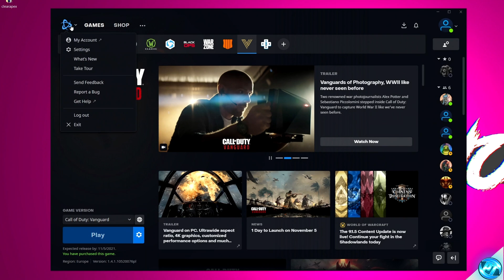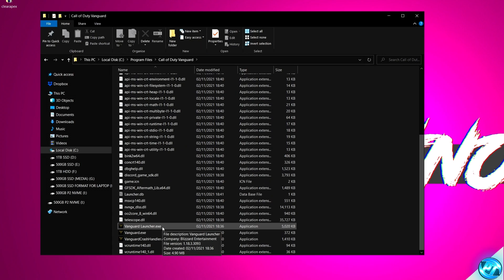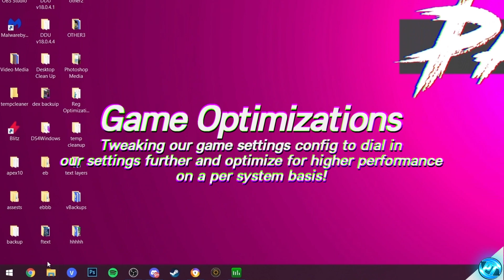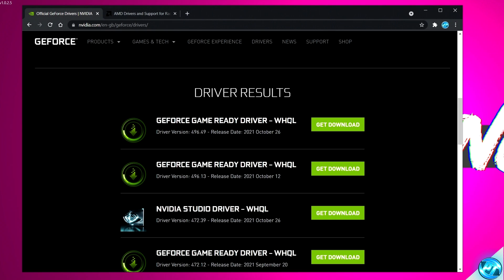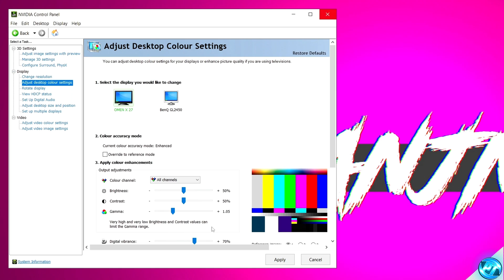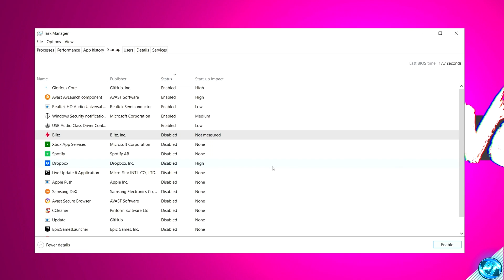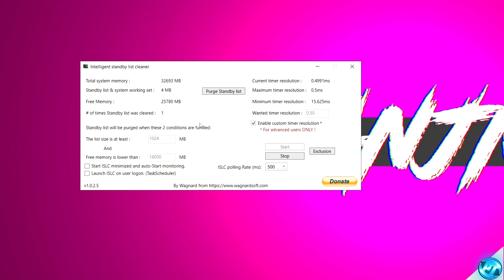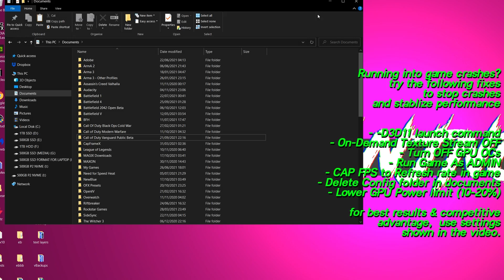🔧 COD VANGUARD: *BEST SETTINGS* Dramatically increase performance / FPS with any setup! ✅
Install Raid for Free ✅ IOS/ANDROID/PC and get a special starter pack 💥 Available only for the next 30 days - 👍 COD VANGUARD FPS increase FPS, 📈 BEST SETTINGS FOR VANGUARD ✅ more fps, fix lag, Reduce input latency and stutter ✔️

Vanguard FPS Guide 2022 ✅ better fps, boost fps within cod vanguard including Nvidia Reflex! AMD FSR vs DLSS and crash fix vanguard cod vanguard

This video will teach you guys how to optimize vanguard / cod vanguard for the best increases possible to boost fps reduce lag stop stuttering fix spikes and improve visuals with the best competitive settings, reduce input lag within vanguard ! -  cod fps boost, vanguard crashing fix,  stuttering pc, cod vanguard fps boost all in this video! COD VANGUARD settings /  best cod settings with new Vanguard config, vanguard low end pc and help fix vanguard packet burst

📍 Prefer Shorter Content? 📍

▶️Other extremely helpful & Effective Optimization guides to follow ▶️

Timecodes:
0:00 - Intro, Benchmarks (Before & After)
2:22 - Game Application Fixes
3:01 - Ingame Settings, Optimizations and fixes
7:58 - Game Optimizations (Configs, advanced settings)
9:23 - GPU Optimizations (Graphics card drivers, best control panel settings)
10:13 - BIOS settings, options to set to get the most out of your PC
11:43 - Windows Optimizations (Basic windows settings for more fps)
15:00 - Fixes (fixes for game crashes, low fps..)